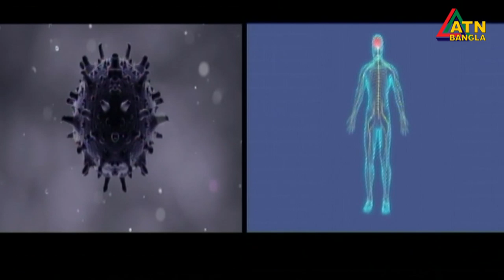রোজায় রোগ প্রতিরোধ ক্ষমতা কমেনা তবে ভাজাপোড়া পরিহার করতে বলেছেন চিকিৎসক ও পুষ্টিবিদরা।